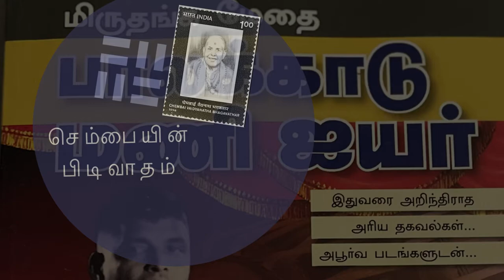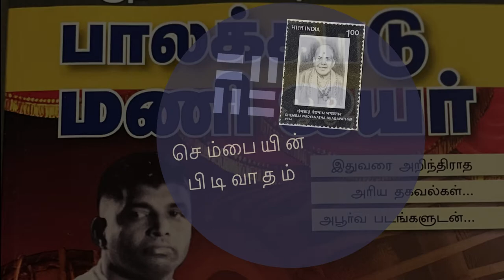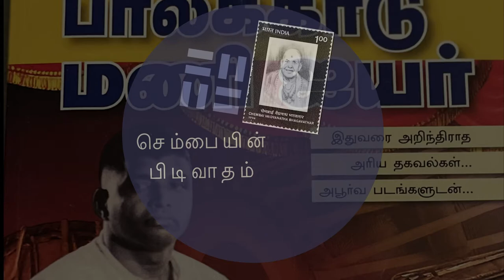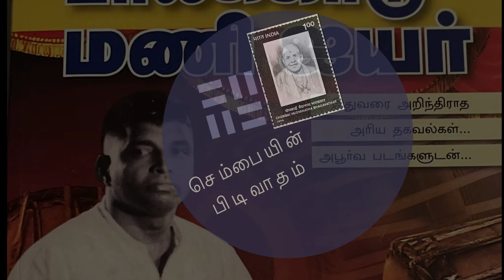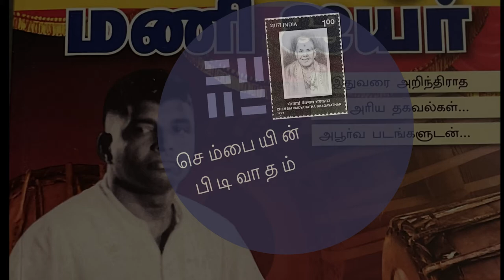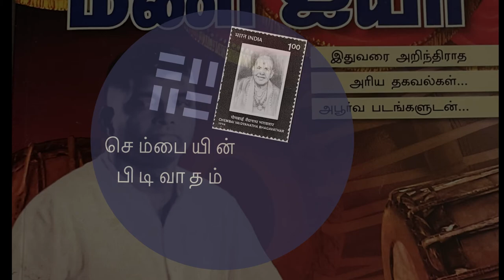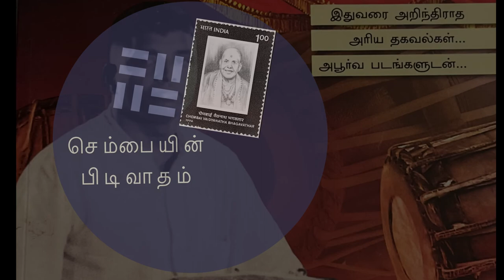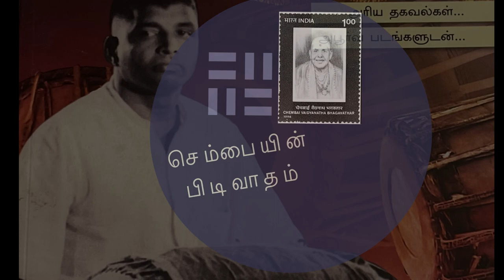Palakkad Mani Iyer (3) செம்பையின் பிடிவாதம்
செம்பையின் பிடிவாதம், பாலக்காடு மணி ஐயர்